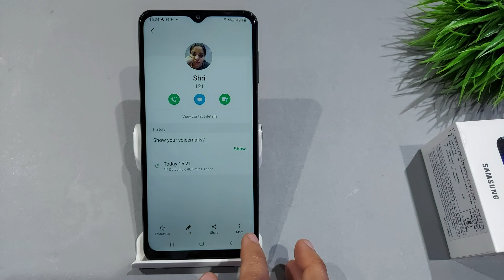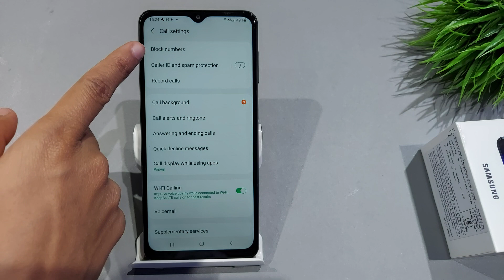How to block number in samsung a03 core,a03s | Samsung a03 core me block call ko unblock kaise kare